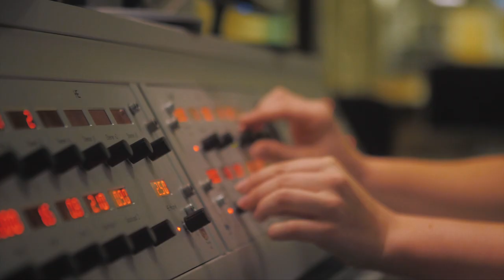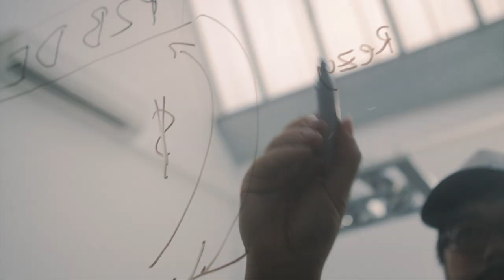And how about you? Werden Sie Teil der Universität zu Köln.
Für die Gesellschaft forschen und die Generation von morgen ausbilden. Moderne Ansätze in der Alternsforschung verfolgen und nach Lösungen in der Pflanzenzüchtung suchen, die zur Ernährungssicherheit in der Welt beitragen. Eine berufliche Karriere an der Uni Köln bedeutet, dass Sie Ihre individuelle Leidenschaft und Ihr Talent bei uns einbringen können und damit unsere ausgeprägte Diversität weiter bereichern. Finden Sie heraus, was unsere Kultur auf dem Kölner Campus ausmacht und was wir unseren Mitarbeitenden bieten:
karriere.uni-koeln.de

And how about you? Become part of the University of Cologne.

We do research for society and educate the next generation. We pursue modern approaches in ageing research and search for solutions in plant breeding that could one day contribute to food security around the world. A professional career at the University of Cologne means that you can unfold your individual passions and talents whilst enriching our diversity. Find out about our culture on campus and what we offer our employees:
career.uni-koeln.de